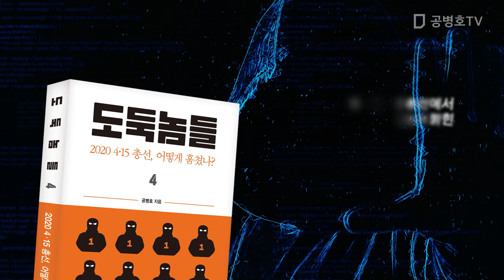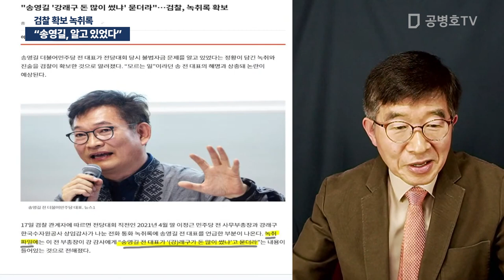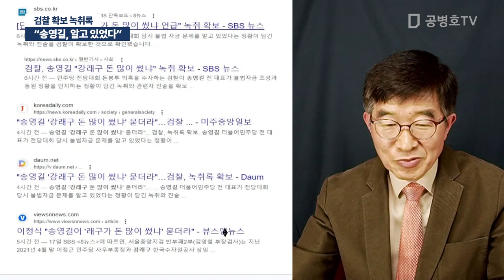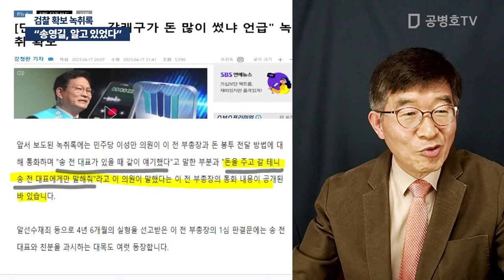"송영길, 알고 있었다" / 검찰 확보 녹취록 [공병호TV]